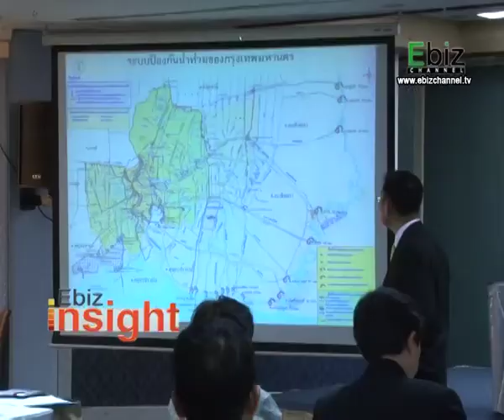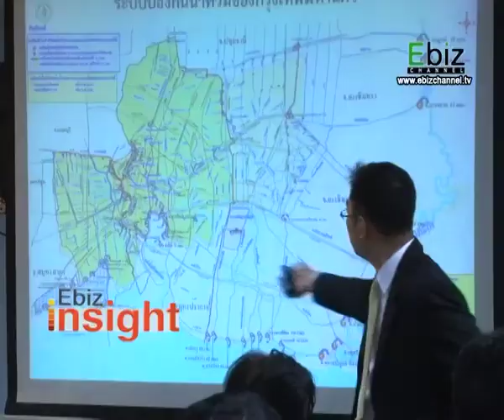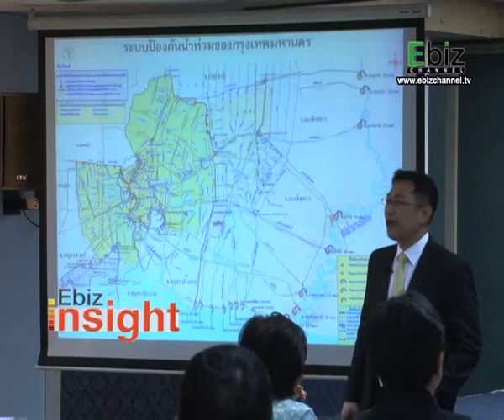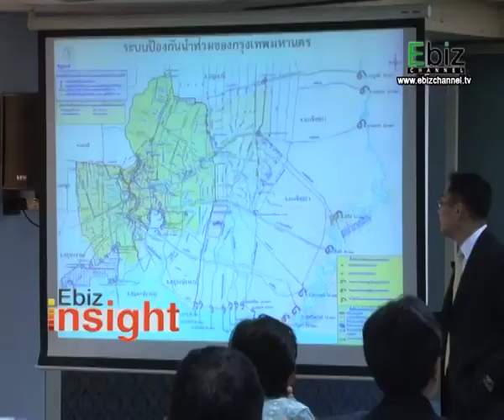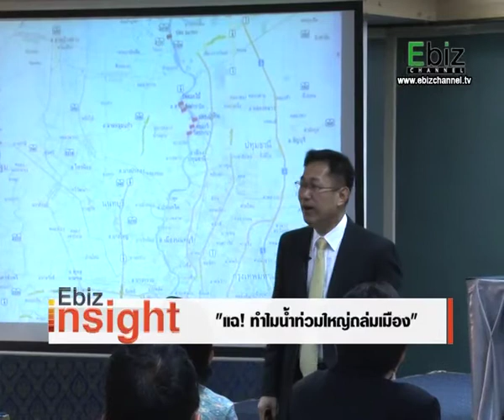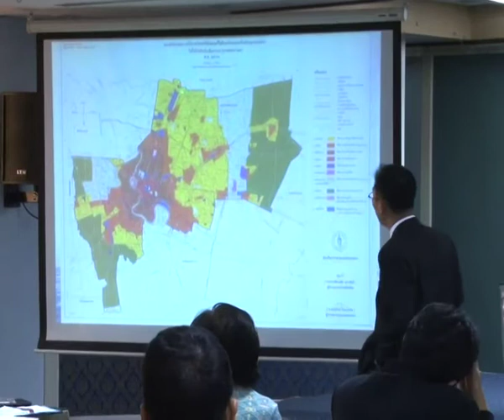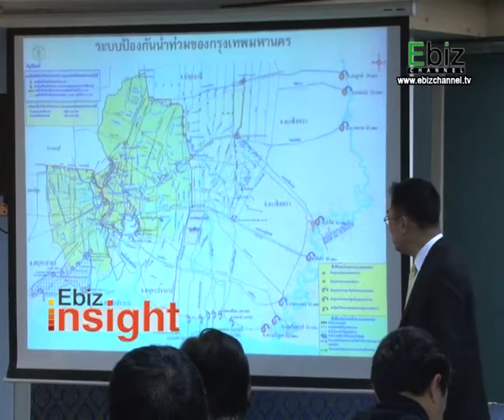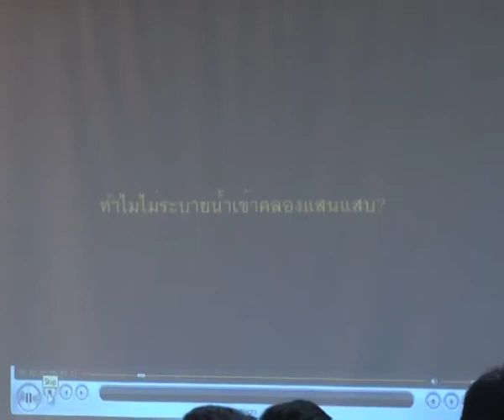Ebiz Insight แฉน้ำท่วม 29/08/2012 4/4